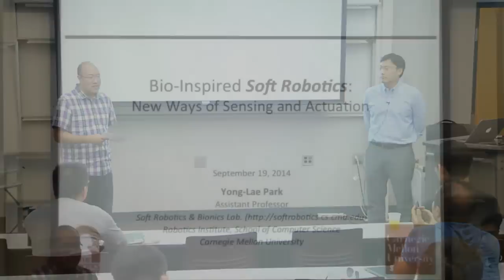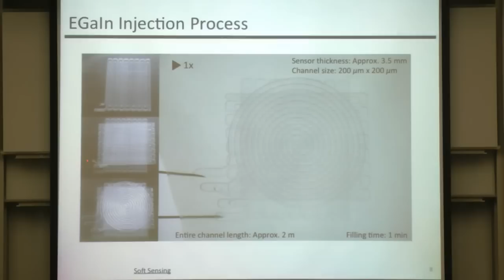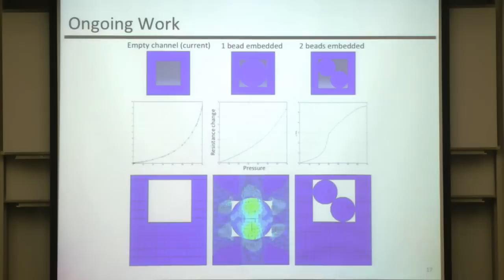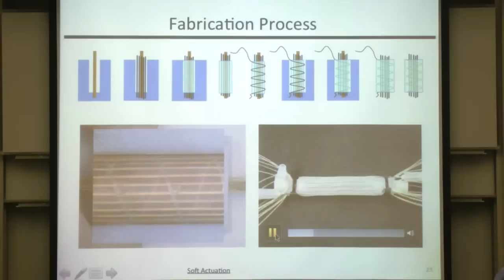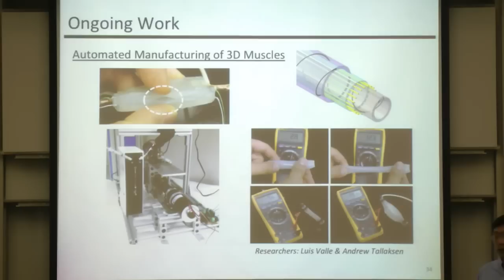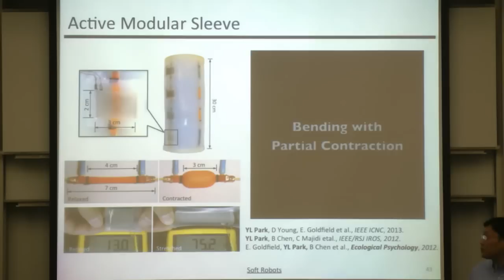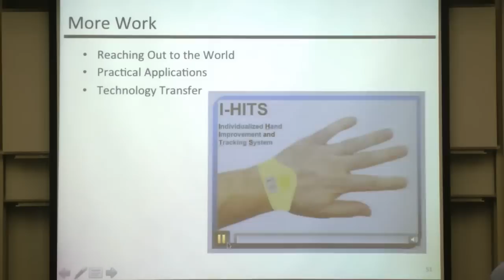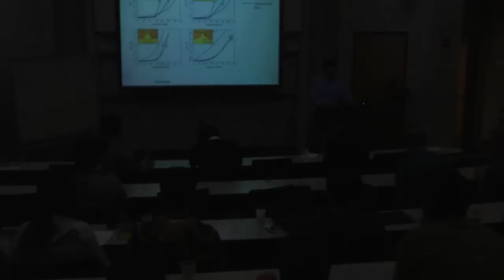RI Seminar: Yong-Lae Park : Bio-Inspired Soft Robotics: New Ways of Sensing and Actuation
Bio-Inspired Soft Robotics: New Ways of Sensing and Actuation
Yong-Lae Park
Assistant Professor, Carnegie Mellon, Robotics Institute

Abstract
Innovation in sensing and actuation technologies is extremely important for future robots with human-like or human-involved applications, such as wearable robotics, rehabilitation robotics, surgical robotics, humanoids, haptics, tele-robotics where close interactions between human and machines are critical.

This talk will describe the novel design and manufacturing processes for developing smart robotic structures with soft materials, and examples of robotic systems integrated with soft sensors and actuators, focusing on three specific areas: artificial skin sensors, artificial muscle actuators, and soft robots for human assistance and rehabilitation. Advanced manufacturing technologies for building multi-material and multi-functional 3-D soft smart composite microstructures will be also discussed during the talk.

Speaker Biography
Yong-Lae Park is an Assistant Professor in the Robotics Institute and the School of Computer Science at Carnegie Mellon University (CMU). Prior to joining CMU in 2013, Prof. Park completed his Ph.D. degree in Mechanical Engineering from Stanford University, in 2010, and conducted postdoctoral research in the School of Engineering and Applied Sciences and the Wyss Institute for Biologically Inspired Engineering at Harvard University. He is founder of the CMU Soft Robotics and Bionics Laboratory. His current research interests include artificial skins and muscles, soft robots, wearable devices and robots, and smart structures and materials. He is the winner of the Best Paper Award from the IEEE Sensors Journal, in 2013, a NASA Tech Brief Award from the NASA Johnson Space Center, in 2012, and a Technology Development Fellowship for independent postdoctoral research from the Wyss Institute at Harvard University, in 2010. His recent paper on soft artificial skin was selected as a cover article of the IEEE Sensors Journal, and his work on soft wearable robots was recently featured in Discovery News and New Scientist.